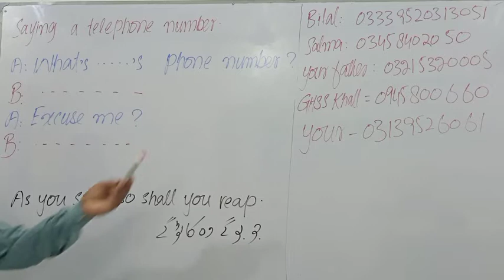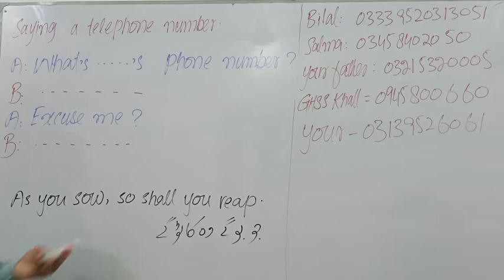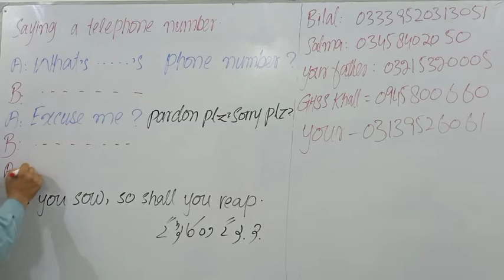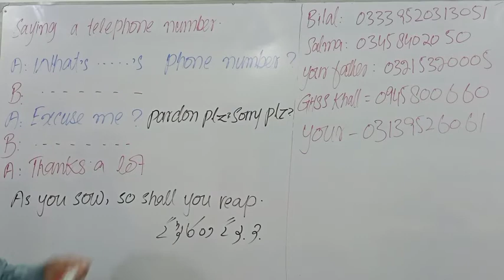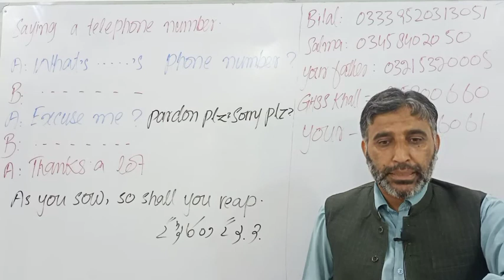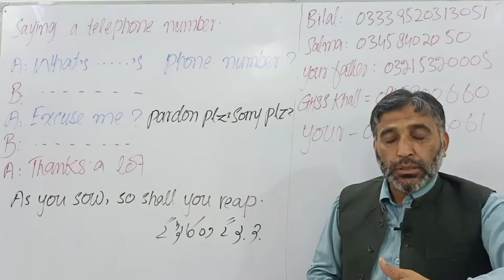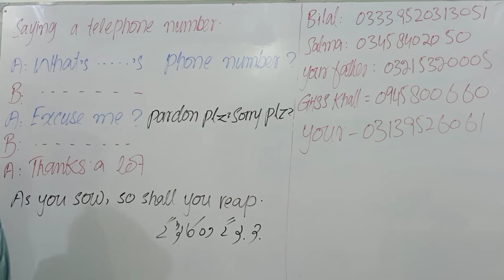32 beginners Talking about phone number How to ask about phone number # excuse me, parden plz, sor